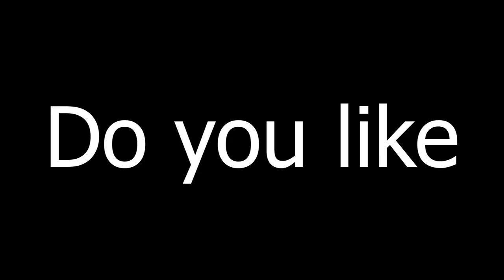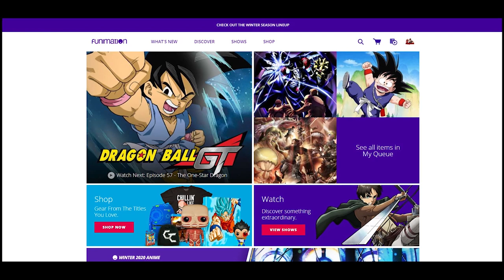Now that he's here, they better not mess this up... | Full Power Podcast Episode 17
Things keep lining themselves up to make this Arc, possibly, the best we've seen in some time... OR.. this could end terribly.